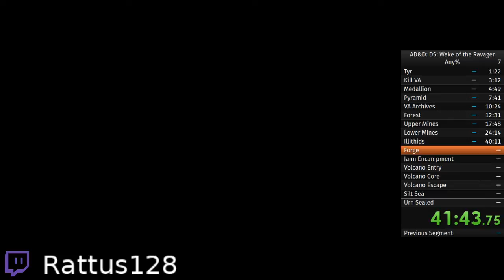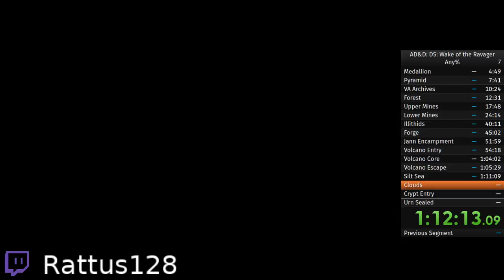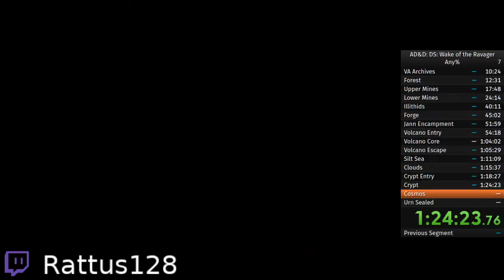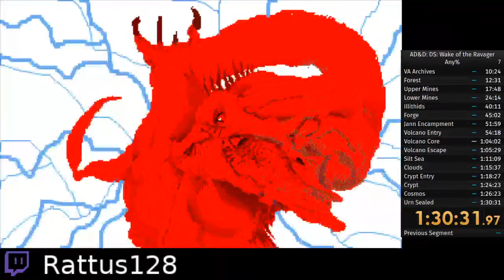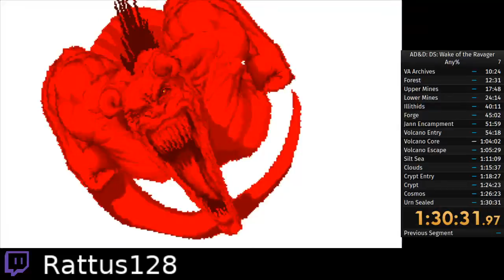Dark Sun Wake of the Ravager Speedrun Any% in 1:31:32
First route design.